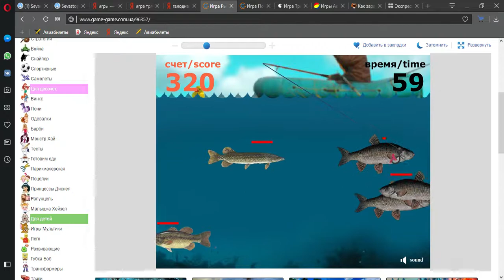Игра Рыбалка онлайн Fishing играть бесплатно на Game Game Opera 09 12 2017 17 09 37